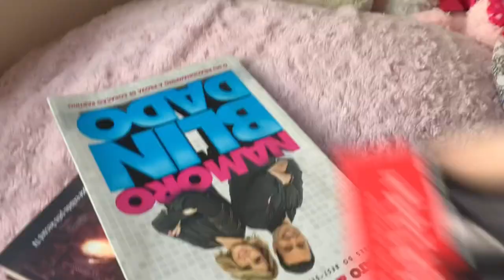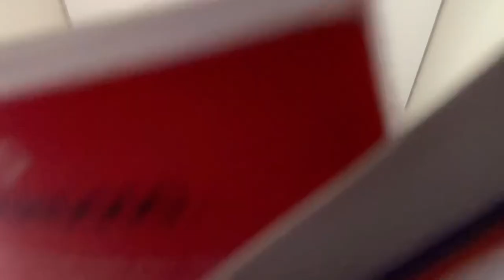Meu clip FTU -força teen universal // muiiitaa vergonha 🇨🇮🤡🥵